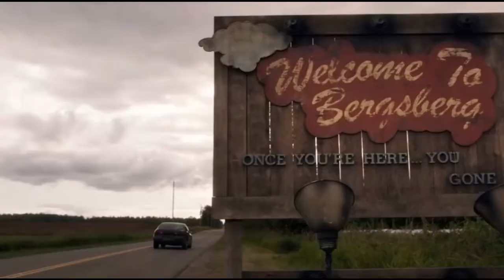DIRK GENTLY: Agencia de Investigaciones Holísticas (Trailer español)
Año: 2016
Director: Paco Cabezas,  Dean Parisot,  Michael Patrick Jann,  Tamra Davis,  Richard Laxton
Actores: Samuel Barnett,  Elijah Wood,  Hannah Marks,  Fiona Dourif,  Jade Eshete, Mpho Koaho,  Michael Eklund
Sinopsis:
Un excéntrico detective y su ayudante se ven envueltos en un gran misterio, acercándose un poco más a la verdad en cada episodio de este thriller lleno de humor.